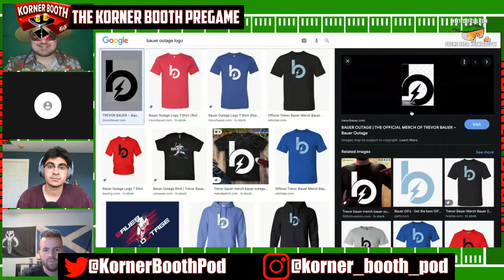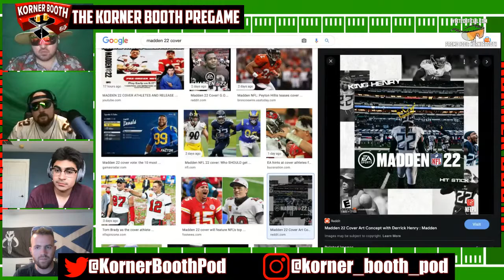Korner Booth Pregame: Lawrence Taylor Episode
The Madden cover was announced, basketball coaches get fired, and people might be late.